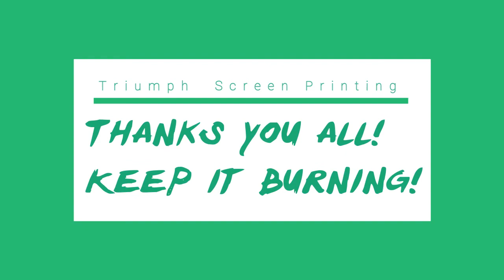Summer Channel Shirts!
This is a little tribute to all the great channels I either gave shirts to, or purchased shirts from me this summer 2017.  I also sent a couple "Got fatwood" shirts to Shlisa Shell and Peeping Egg...and I printed for Mike Favia for his Company...Elegance Customs...and did a batch for the Guys in the "Campfire Crew".    I just wanted to say thanks and tell all you guys that I appreciate you and your channels!    Brandon @ Triumph Screen Printing